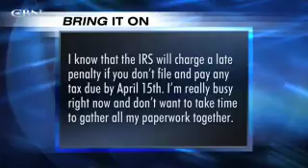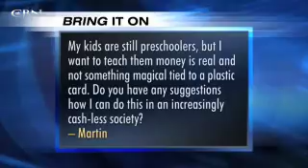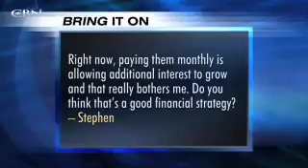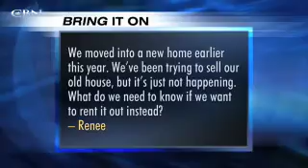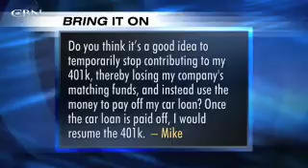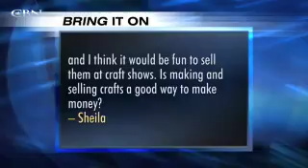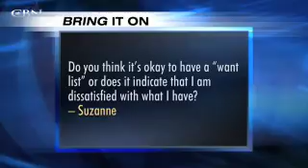Bring It On: Stop Tithing? - CBN.com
If you don't owe any taxes and file late, is there a penalty? Should I stop tithing to pay my debts? Is making and selling crafts a good way to make money?.. The Christian Broadcasting Network CBN